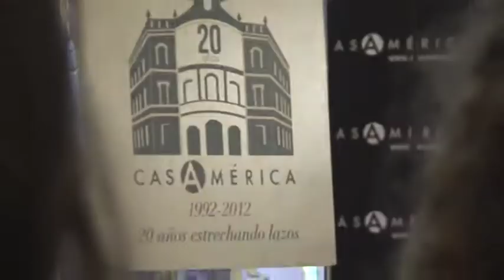VI Muestra de cine brasileño: Novo cine brasileño.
Título: VI Muestra de cine brasileño: Novo cine brasileño.

Descripción: Presentación de la VI Muestra de cine brasileño el jueves 16 de noviembre en Casa de América de Madrid.

Autor: Alfonso López Yepes

Fecha: 18/11/2012

Materia: Ciencias de la Información

Submateria: Cine

Editor: Servicio de Documentación Multimedia. Facultad de Ciencias de la Información, Universidad Complutense de Madrid

Colaborador: Relabel Comunicación

Formato: MPEG-2

Fuente: Complumedia-RTVDoc

Idioma: Español

Derechos: Servicio de Documentación Multimedia. Facultad de Ciencias de la Información, Universidad Complutense de Madrid